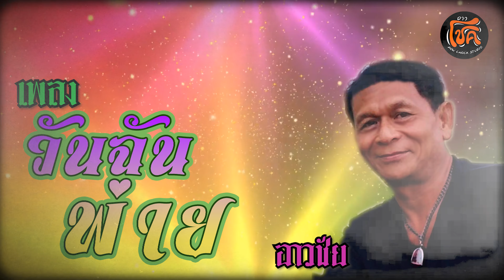วันฉันพ่าย - อาวชัย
เพลง วันฉันพ่าย
นักร้อง - อาวชัย
คำร้อง/ทำนอง อาวชัย
เรียบเรียง - หมู วงกระปอม